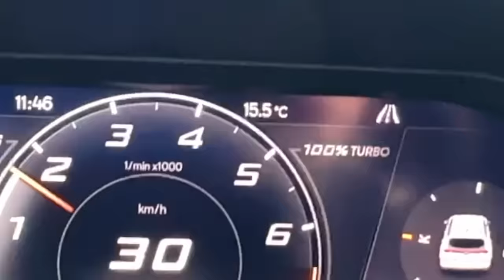Dağda Bir Gün Vlog. Ecrin Su Çoban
Snowboard yapmayı çok seviyorum. Her yıl mutlaka en az bir kere yapıyorum. Orada güzel fotoğraflar çekilmek için makyajımı yaptım. Evimize yakın olan Kartepe kayak merkezine gitmek için yola çıktık. Yolda kayak takımları satan bir mağazaya uğradık. Snowboard, bot, kar pantolonu, kar gözlüğü, kar montu kiraladık. Güzel bir kombin yaptım. Kayak merkezine vardık. Oldukça kalabalıktı. Hava çok güneşli ve sıcaktı. Telesiyejleri kullanarak tüm pistlerden kaydık. Bir şeyler yedik. Çok eğlenceli bir gün geçirdik.
👉Facebook hesabım yok..